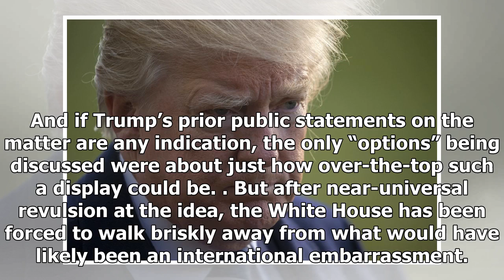BREAKING: Embarrassed white house tries to deny trump demanded military parade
Donald Trump’s demand for a military parade resulted in a blistering wave of criticism, forcing his chief spokesperson to sharply backpedal on the idea. Both the Pentagon and the White House confirmed...